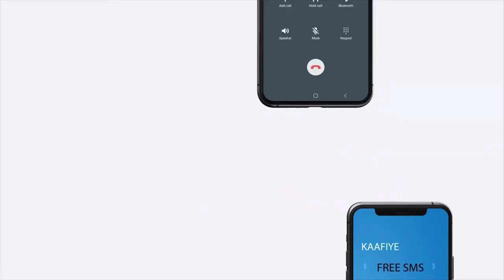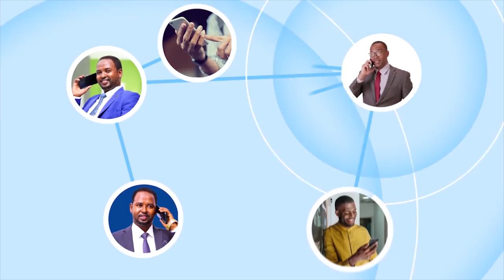Ciidanka Socdaalka Somaliland ayaa soo bandhigey Ragg sameynayay lacago been abuur ah.